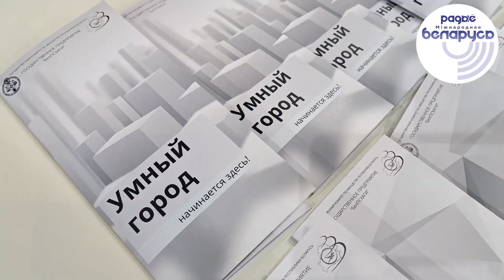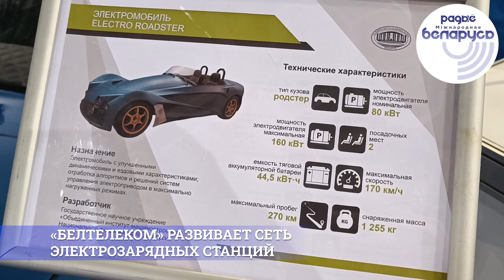В Минске продолжает работу международный форум «ТИБО-2023»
В Минске продолжает работу международный форум в области IT -технологий Беларуси и ближнего зарубежья «ТИБО-2023». Центральное место занял главный партнер — «Белтелеком». Компания представила уникальные разработки, которые уже сегодня активно используются. Государственный телекоммуникационный оператор развивает также сеть электрозарядных станций. Информационные технологии проникают во все сферы нашей жизни: от образования и медицины до сельского хозяйства. Перспективы развития цифровизации обсудят в рамках деловой программы «ТИБО-2023».